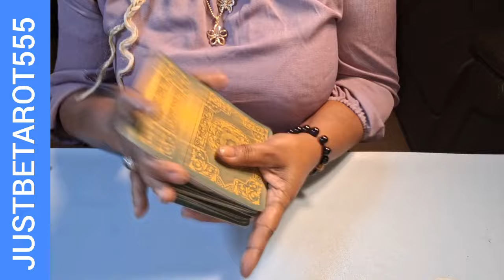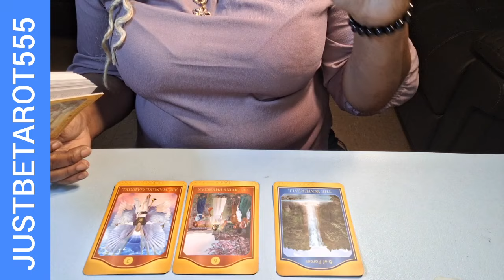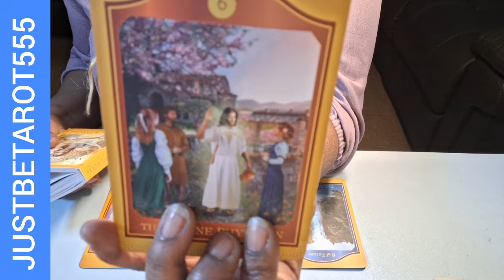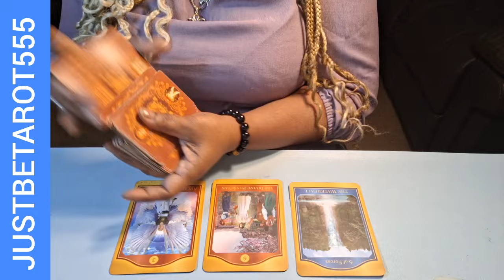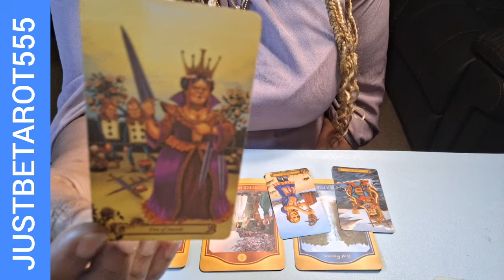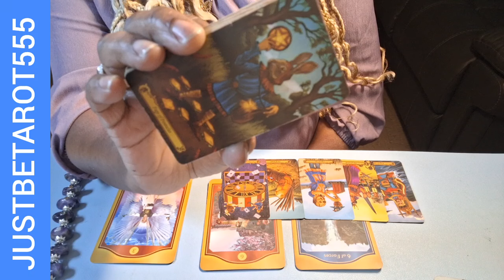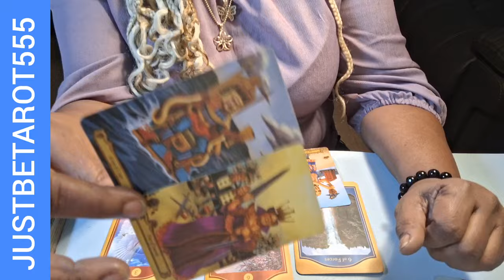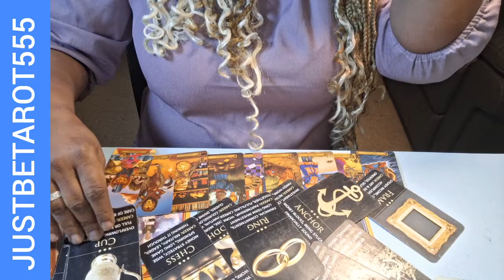AQUARIUS🧿HIGH RANKED ANGEL BRINGS NEW BEGINNINGS; UP IN THE AIR BUT TRUST